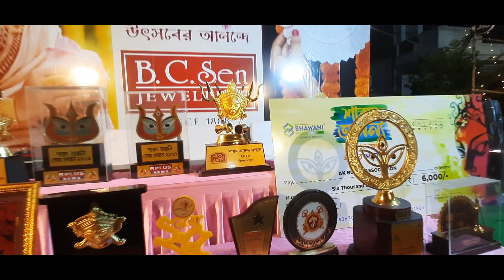AK BLOCK DURGA PUJA PANDAL KOLKATA WEST BENGAL 2022 VLOG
durga puja song 2022 durga puja song dj
durga puja new song durga puja ka gana durga puja 2022
durga puja ke chanda 251 durga puja dhak
kolkata durga puja 2022 kolkata durga puja pandal kolkata durga puja live kolkata durga puja status kolkata durga puja pandal 2022 live
kolkata durga puja pandal 2022 status
kolkata durga puja video kolkata durga puja burj khalifa
kolkata durga puja song